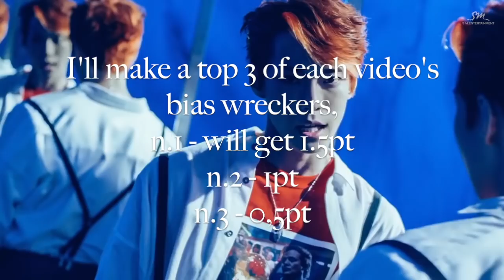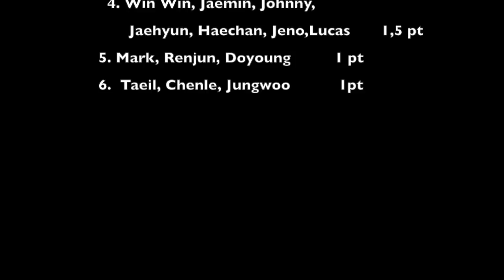Every NCT video's bias wrecker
I've been trying to be as honest as possible!!! no surprise Taeyong got first place, I was already aware about that :P

I didn't count mvs where there were less than 4 members!!! (Can't live without you/Baby don't stop)

I actually am pretty surprised because Mark only got 1 point, he is one of my main biases but being a bias wrecker is a different thing... The bias wrecker is the one who is trying to "fight" your bias away, that is why Mark got 5th place...he already is my bias!

My love for Taeyong was already well-known but my real personal bias wrecker is YUTA!!! I have been liking him every day more and more... yes , he is wrecking my bias list more than anybody else :)

Unluckily Ten, Jaemin, Lucas and Jungwoo appeared in only 1 NCT MV, that is why they don't have an high score... Lucas and Jaemin managed to get a 4th place anyway!!!

If you have different opinions please comment and let me know, I am super curious!!!